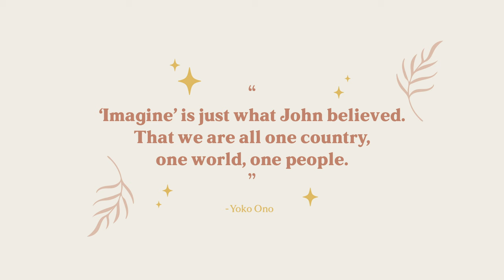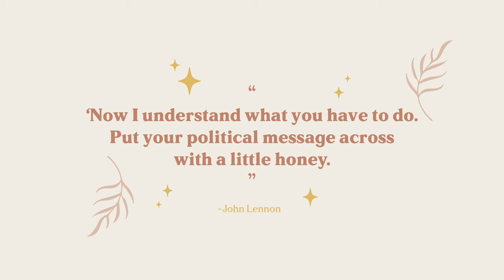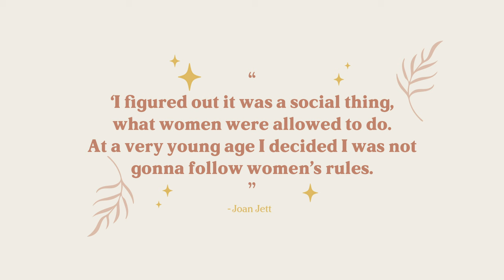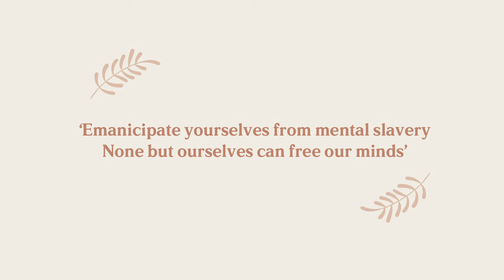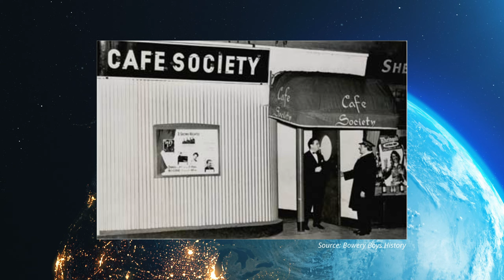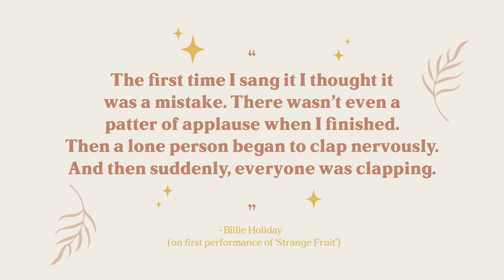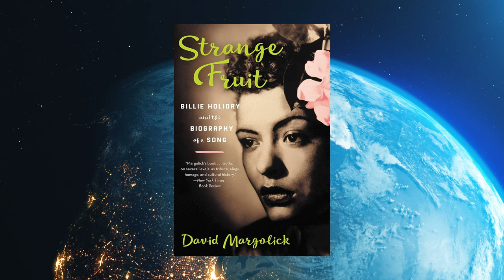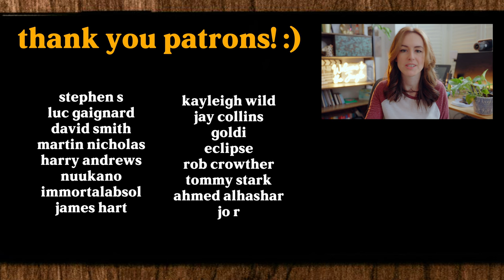Songs That Changed the World - John Lennon, Joan Jett, Bob Marley & Billie Holiday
Today we're digging a little deeper into these songs that changed the world forever and why their impact was so huge. Share some of your favorite songs that have had a positive impact on the world in the comments!

► 0:17 John Lennon - 'Imagine'
► 2:52 Joan Jett - 'Bad Reputation'
► 5:31 Bob Marley - 'Redemption Song'
► 8:11 Billie Holiday - 'Strange Fruit'

Books Mentioned:

'The John Lennon Letters'

'Strange Fruit: Billie Holiday and the Biography of a Song

The music you hear in today's video:
Noam Zaguri - 'Deep Breath'
Yehezkel Raz - 'Ballerina'
Alex Grohl - 'Gravel'
Falconer - 'Strip It Down'
idokay - 'I've Seen It All'
Ziv Grinberg - 'All the Pieces Matter'